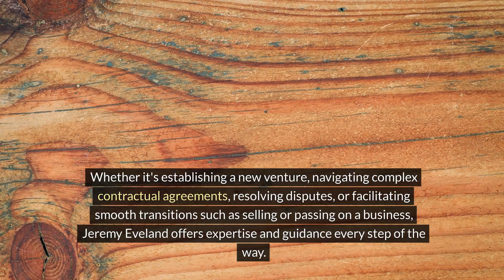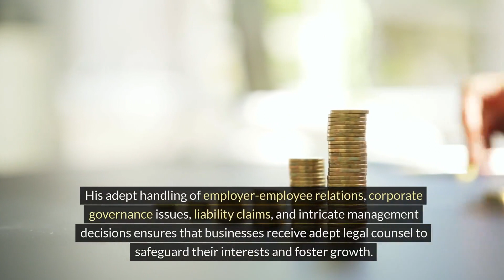Grantsville Utah Lawyer for Business Sale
We have 2 locations to serve you:

Jeremy Eveland
17 North State Street
Lindon Utah 84042

and

Jeremy Eveland
8833 South Redwood Road Suite C
West Jordan Utah 84088